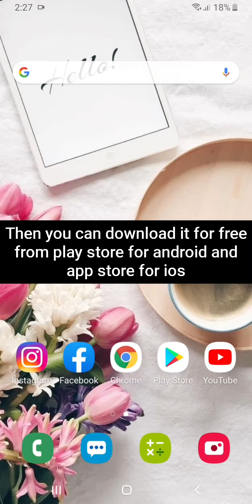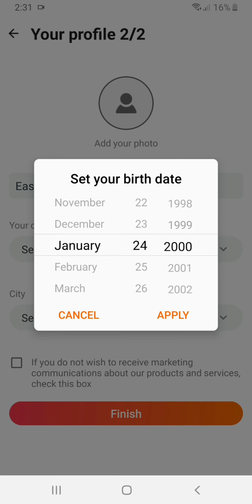How To Create Twoo Account | Twoo Sign Up 2021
In this video we'll be showing you how to create Twoo account.
Twoo, a dating app where you can meet new friends, chat or